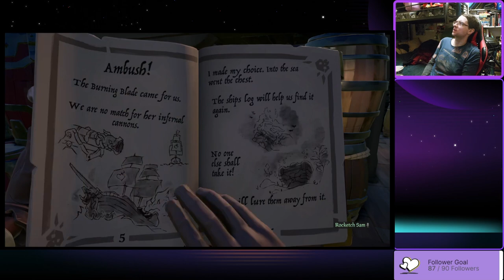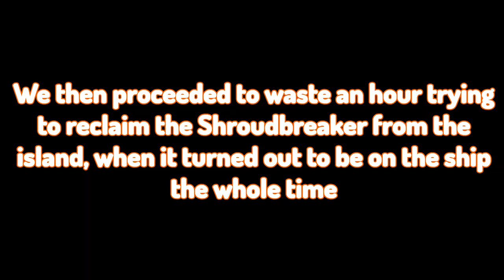SHROUDBREAKER TALL TALE QUEST WITH PATRICK AND SAM - Garnetzx's Sea of Thieves Livestream Edit #5